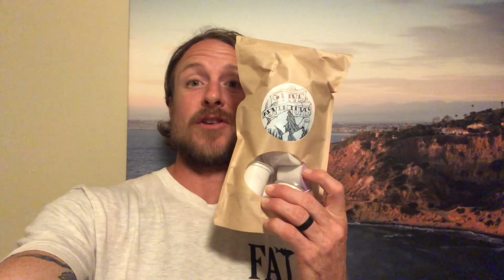Mandelynn Moses on 9FiveAdventures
Mandelynn has a crazy story from being pregnant at 14 and on her own to becoming a world traveler, Entrepreneur and Author!